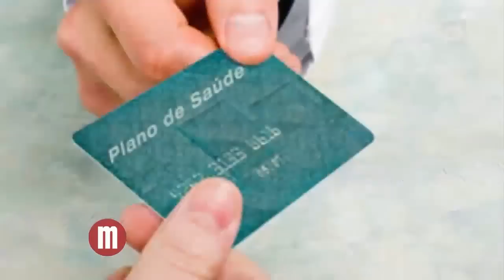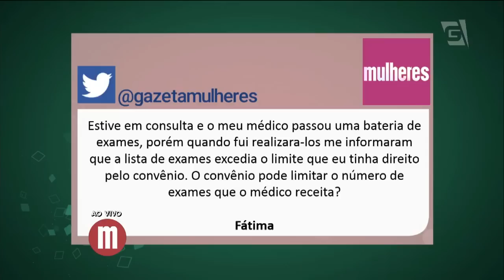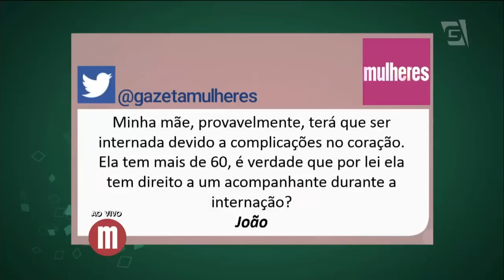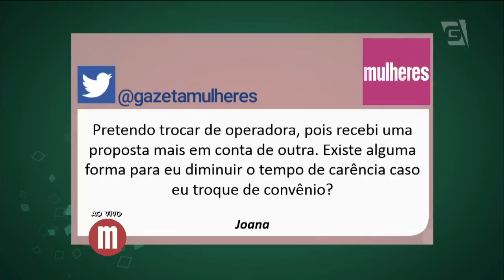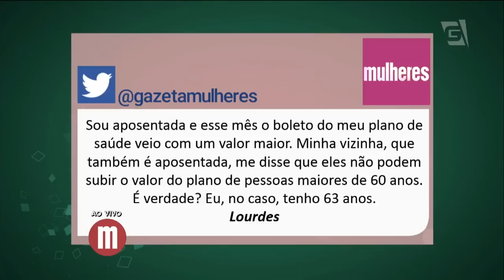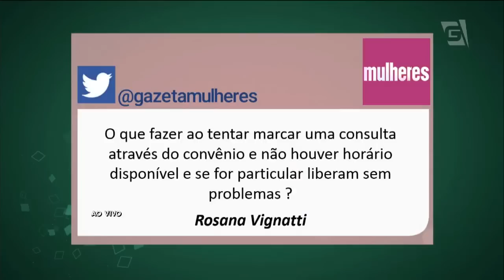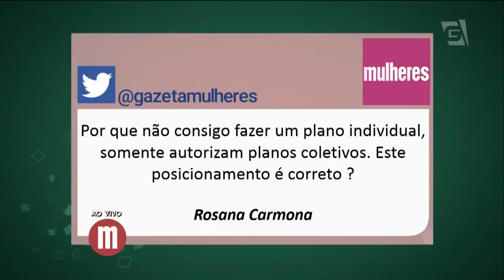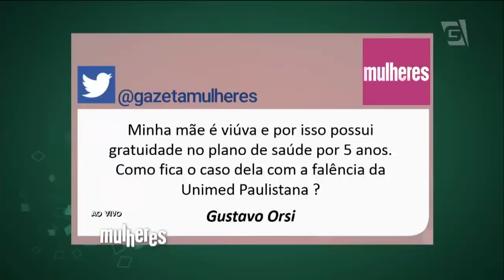Mulheres - Direito na saúde (28/09/15)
O que fazer quando seu convênio decretar falência? Saiba mais sobre o direito na saúde com o Dr. Elton Fernandes!